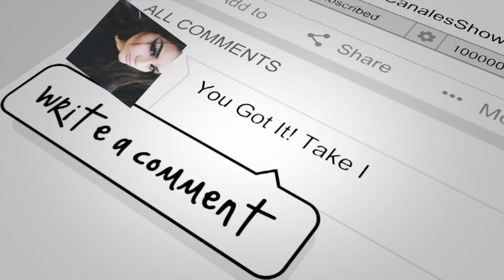El Nuevo Show de Johnny y Nora Canales (Episode 41.2)-Los Dos de Oro / Junior Leal y La Sentencia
..Welcome to the Official Johnny and Nora Canales Youtube Channel!
On this Episode Johnny and Nora Canales present: Los Dos de Oro Part 3/ Junior Leal y La Sentencia de N.I.

More videos to be Uploaded Daily!

Bienvenidos a la pagina oficial de Johnny y Nora Canales por nuestro canal YouTube
En este video Johnny y Nora Canales presentan a  Los Dos de Oro Part 3/ Junior Leal y La Sentencia de N.I.
Nuestra pagina depende de nuestros fieles seguidores a para continuar dando les lo mejor en videos de nuestra musica del Show de Johnny y Nora Canales

El Show de Johnny y Nora Canales

Mas videos se estaran subiendo a diario
Pronto tendremos nuestro website disponible